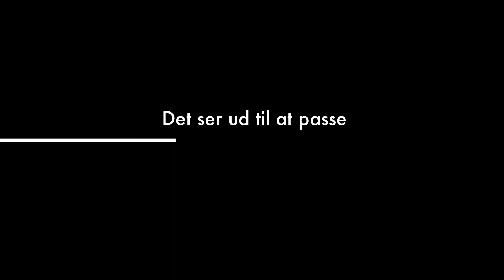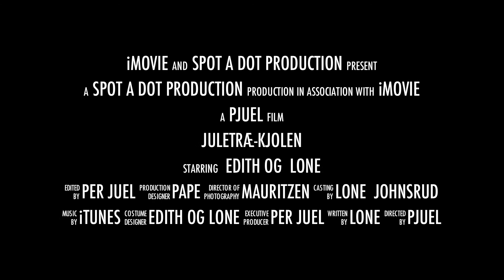Lones juletræ-design - 2011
Lone og Edith klipper juletræet, så det er klar til at blive syet.